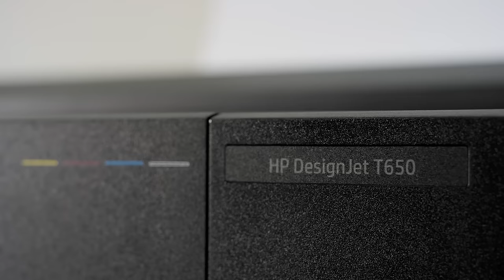HP DesignJet T200 and T600 Large Format Plotter Printers: Great for CAD | Think Big. Print Easy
Think Big. Print Easy. The HP DesignJet T200 & T600 Printer Series are the world’s easiest large-format plotters, intuitive and easy to print, so that architects, engineers and construction professionals can focus their attention on what it´s really important, getting the job done! They are small and compact, and include a built-in stand designed to fit your office and budget. With its remote printing capability you can print A1 – A3 multi-size projects automatically with a high-speed printing as fast as 25 seconds per A1/D plot.

Discover more about the full range of the world´s easiest plotters

About HP:
HP Inc. creates technology that makes life better for everyone everywhere — every person, every organization, and every community around the globe. Through our portfolio of large format printers, presses, home & office printers, PCs, mobile devices, solutions, and services, we engineer experiences that amaze.